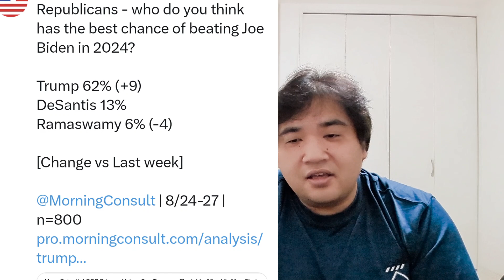トランプ起訴すべてに勝利 この戦いは生き方をかけた戦い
私の活動は皆様の支えでなりたっています。ありがとうございます。

下のURLの動画は私が１月６日にワシントンDCで撮影した動画です　こちら以外にもありますのでワシントンの再生リストを見ていただけたらと思います。

トランプ大統領の成功の秘訣ですぜひ見て頂けたらと思います。勢いを保つこと

サブチャンネルもありますのでよろしくお願いします。

また、私の私的行動を支援していただける方はよろしくお願いします。

セブン銀行  金融機関コード0034

アイリス支店  支店コード106

新倉 将之

ニイクラ マサユキ

私が撮影したグッズも販売しています。

YouTubeで表示されていないグッズがありますのでよろしくお願いします。

チャンネルメンバーでの支援方法もありますのでよろしくお願いいたします